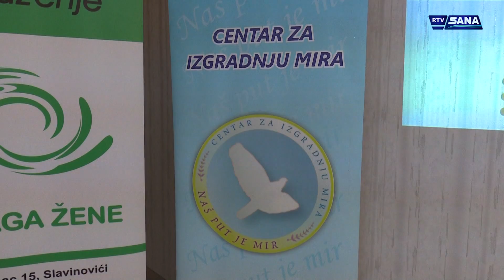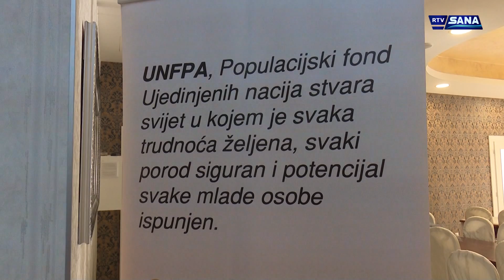Hronika Sana 18.2.2019.